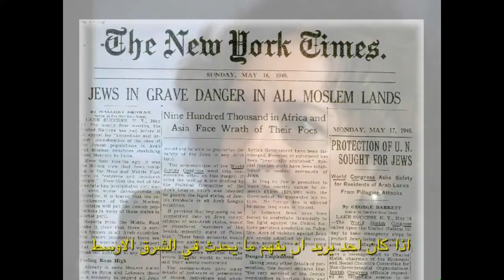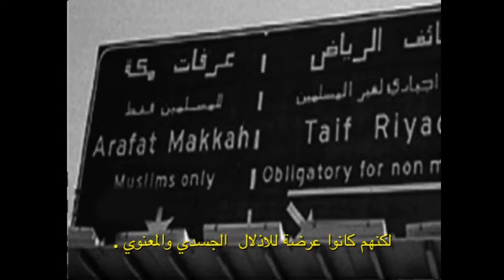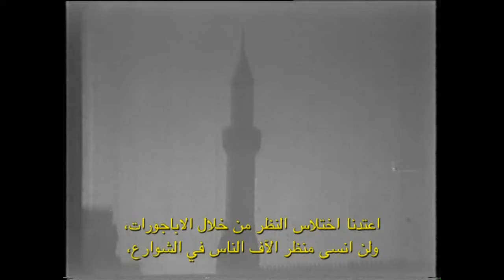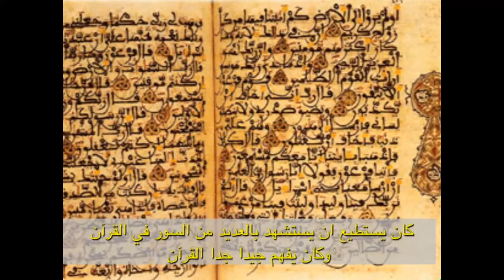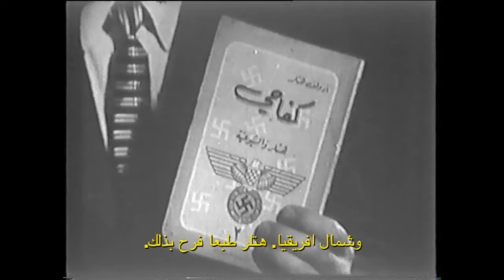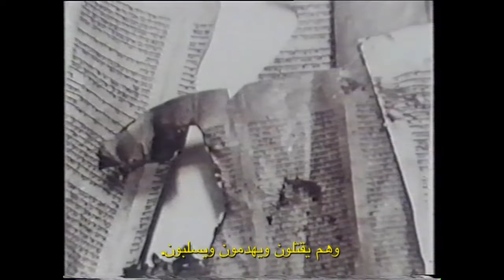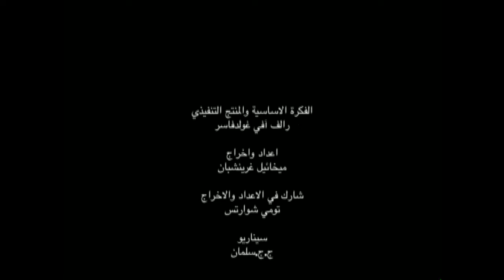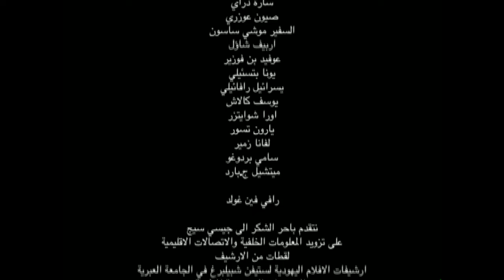اللاجئون المنسيون - طرد نحو مليون يهودي